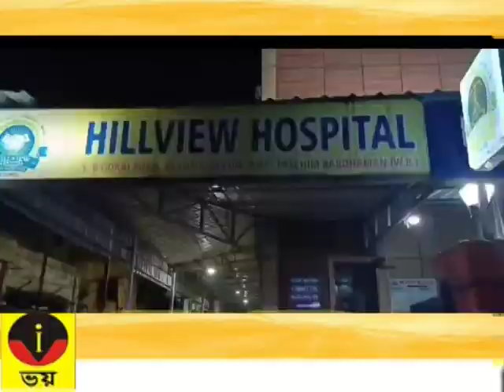VOI TV ZILLA BARTA 04.03.20224